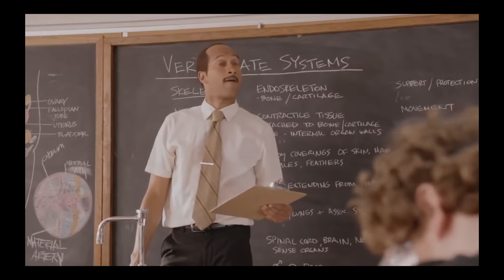Interview with Ulysses Aoki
In this video I ask fellow photographer Ulysses Aoki a series of important questions I have been thinking about in regards to his unique photographic style. Also some funny stuff of course. Hope you all enjoy this first of a new running series.

Follow Ulysses Aoki

Thanks to my friend Will of Accent Studio in Fukuoka for recording this video.

Blackmagic 6k Pro

Hollyland Lark 150 Dual Wireless Audio

Stay Humble.